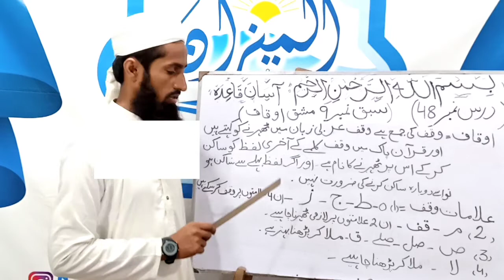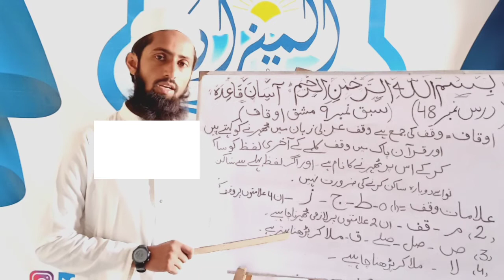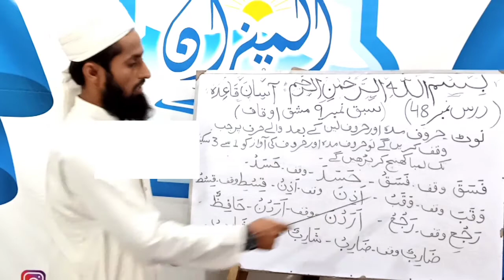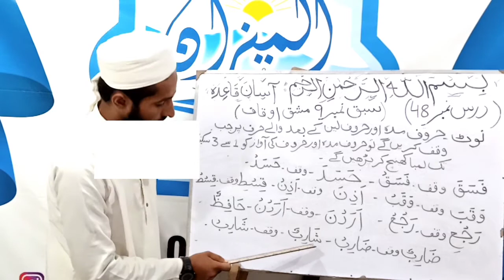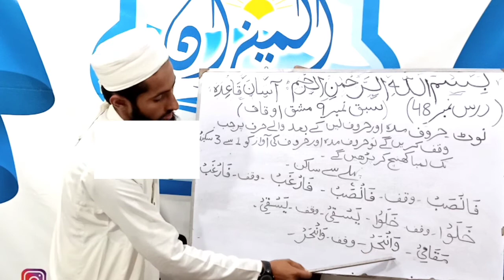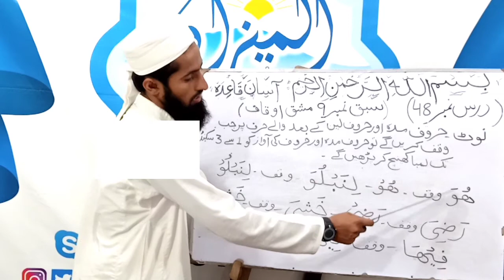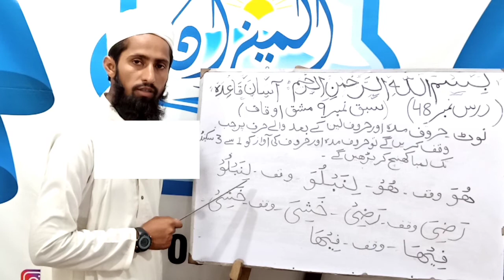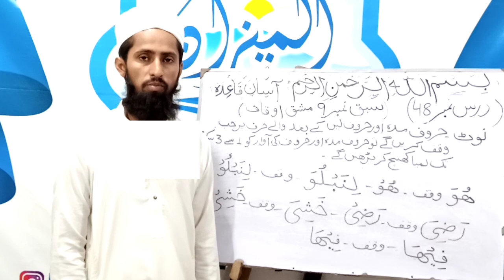آسان قاعدہ (درس نمبر 48)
درس نمبر 48 سبق نمبر (9 اوقاف کی مشق کے بارے میں ہے
بتاریخ 20-08-25بروز منگل